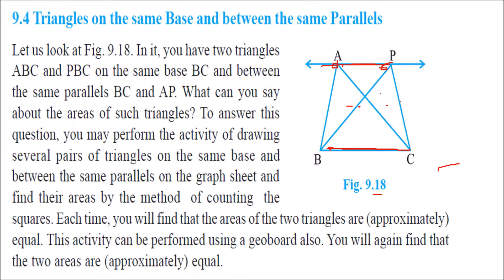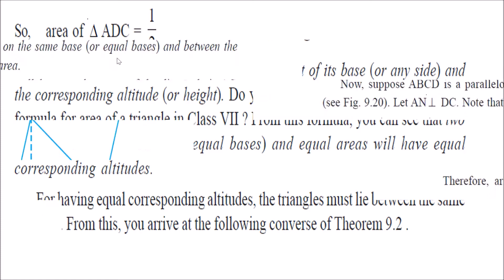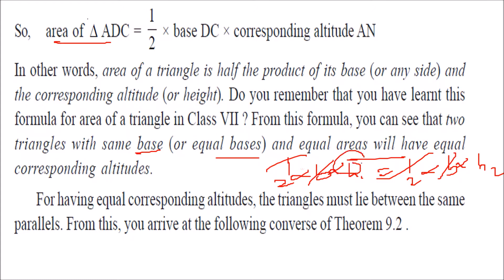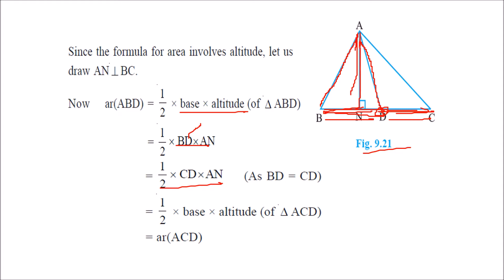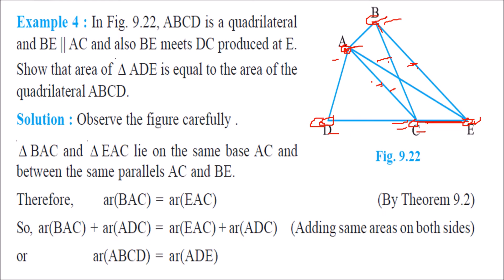Triangles on the same Base and between the same Parallels IN HINDI